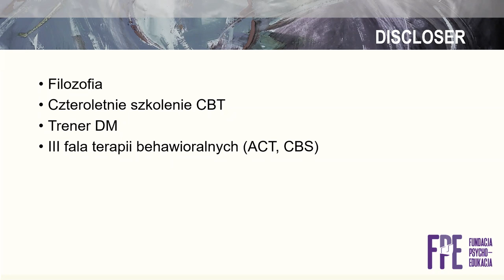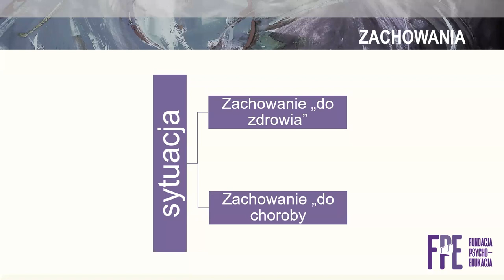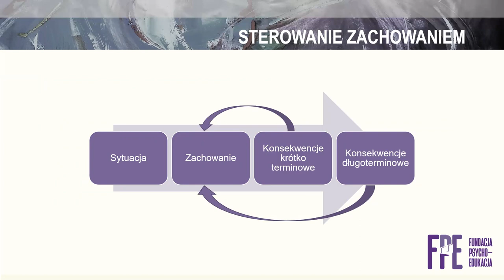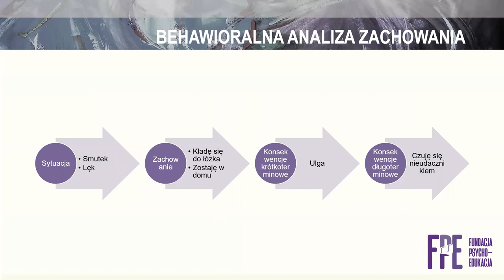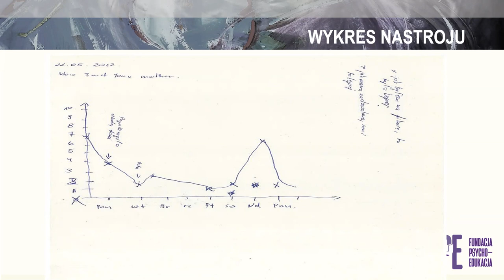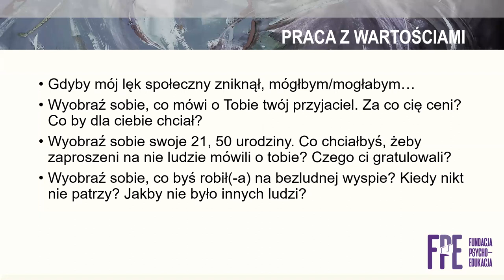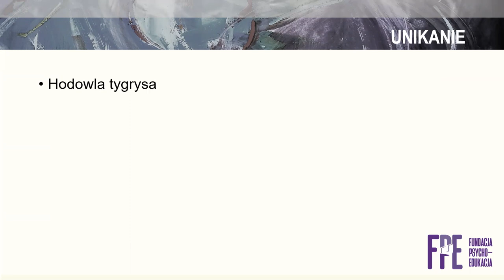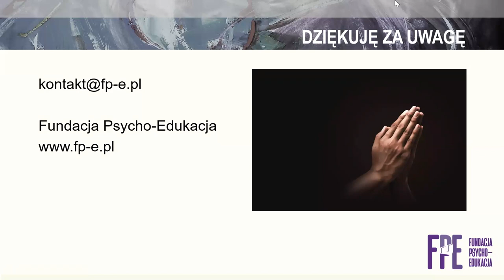Dialog Motywujący w pracy z obniżonym nastrojem i lękiem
Dr. Konrad Ambrioziak wyjaśnia w jaki sposób Dialog Motywujący znajduje zastosowanie w pracy z osobami które cierpią z powodu lęku/obniżonego nastroju. Wykład został wygłoszony dla uczestniczek/uczestników Studium Dialogu Motywującego POLSKIEGO TOWARZYSTWA DIALOGU MOTYWUJĄCEGO